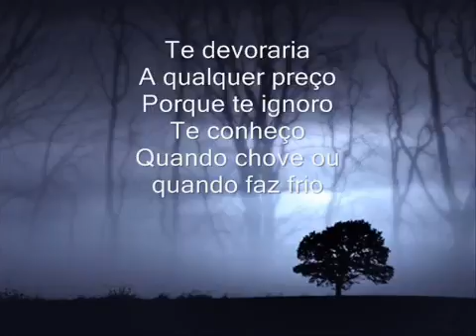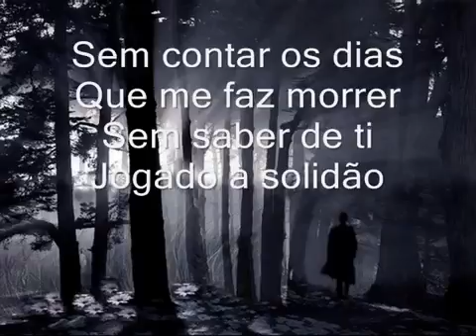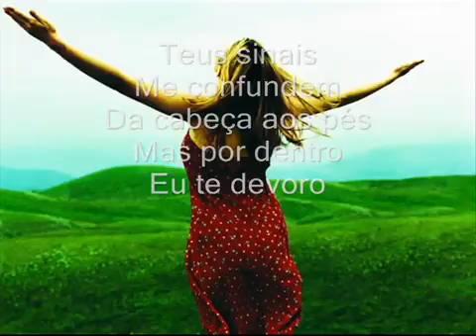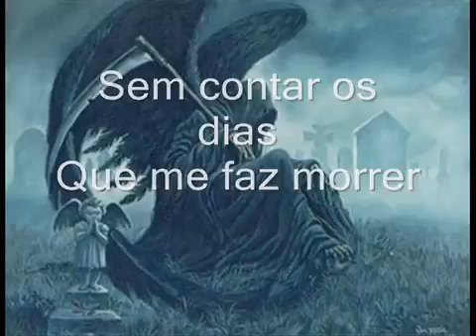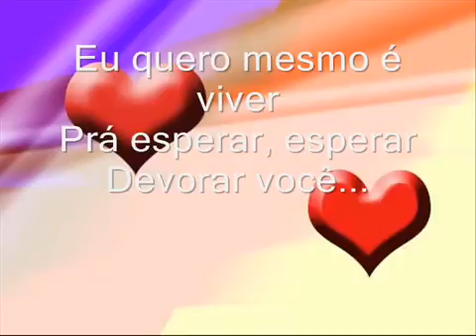Te Devoro Djavan